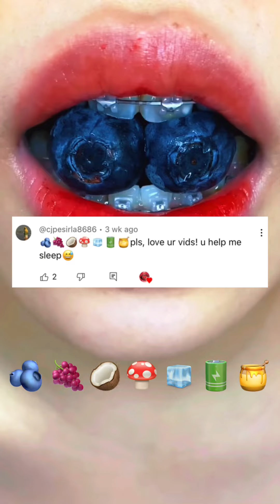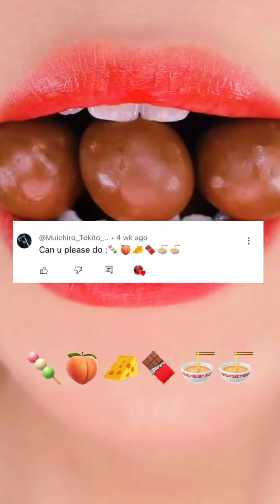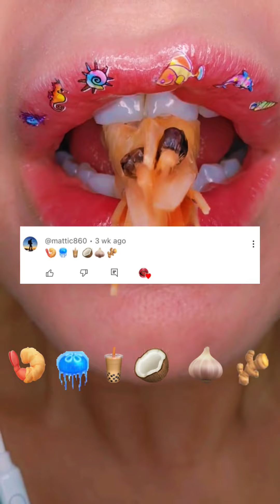🎧ASMR Eating Sounds | Kumpulan Video Makan Sesuai Emoji 💖 [ Viewers Requests ]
I collect asmr videos & edit them on my own as it can help you to relax enjoyy ♡♡♡

Credit ;

Requests From ;